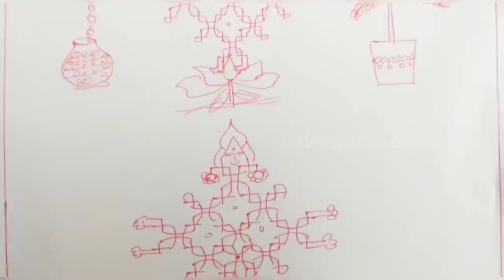सुराती कैसे बनाएं दिवाली पूजा के लिए, diwali puja suraati,surati kaise banate Hain,diwali puja vidhi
Suraati kaise banaye
surati kaise banate hai
suraati kab banate he